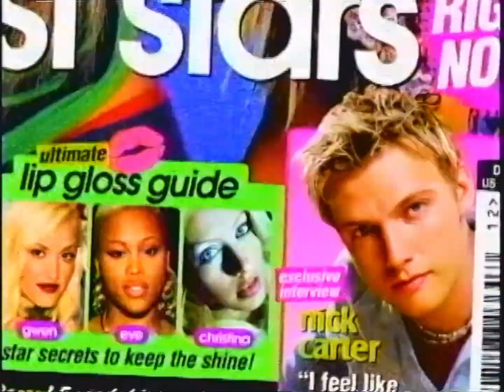Singing Starz Video Karaoke J-14 Magazine Contest, The WB KBWB-TV 20 (Nov 22, 2002)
A 2002 commercial for Singing Starz Video Karaoke machine from Jakks Pacific Inc. and TOYmax. Featuring the J-14 Magazine Singing Starz contest. Details available on the December 2002 issue with Nick Carter and the website.

I Love Rock And Roll written by Jake Hooker and Allen Merrill. Published by Finchley Music Corp. (ASCAP) administered by Music & Media Inc.

This promotion was broadcast by The WB KBWB-TV Cable Channel 13 San Francisco on November 22, 2002. It was shown during the commercial break period of the What I Like About You show. It was recorded with a JVC HR-S9600U Super VHS VCR. It was enhanced with artificial intelligence software.